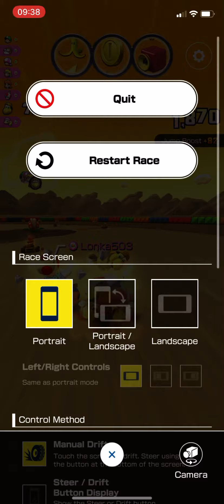Mario Kart Tour | Peach Vs Daisy Tour | Daisy Cup Ranked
I am playing through the Daisy Cup Ranked of the Peach Vs Daisy Tour in Mario Kart Tour